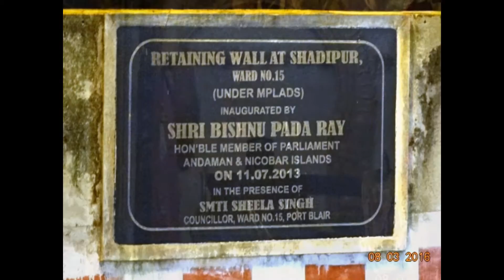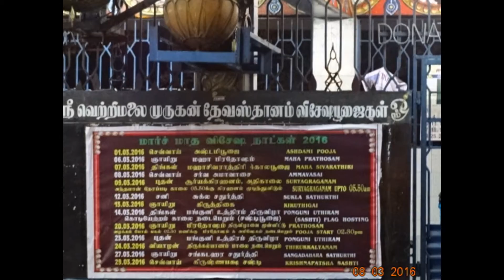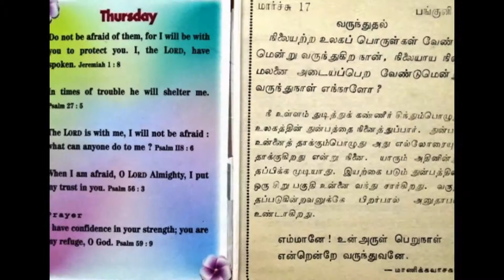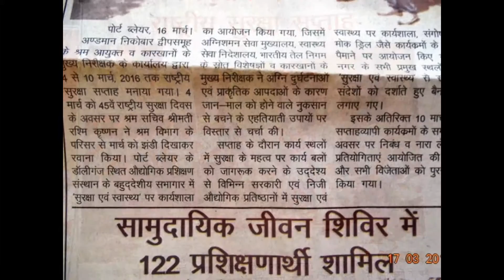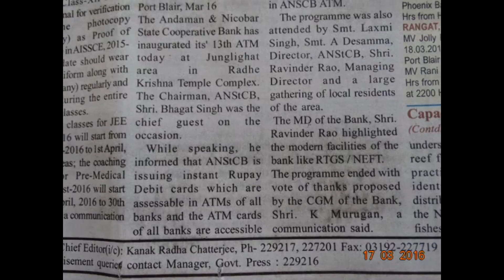SlideShowHon'bleRastrapathyJi-INAGURATED-AviationEvent-PANGUNI-UTHIRAM-thanking...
Hon’ble President of India, Hon’ble Shri Pranab Mukherjee during the inauguration of the 5th Edition of Binennial Aviation Event on the theme 'India's Civil Aviation Sector : Potential a Global Manufacturing & MRO Hub' at Hyderabad on March 16, 2016 (thanking Hon'ble RastrapathyJi)- thanking Medias - ever thankfuL ONE and ALL !!! endrendrum nandrigaludan yenyesar Sr Citizen pensioner Govt Of India - PIC B 0156 (MHA) Author & Editor Value Education Text - endrendrum nandrigaludan ---contributions
PANGUNI-UTHIRAMcelebration @Vetrimalai-Murugan-Mandhir-EdweepNews (iNDiA)islandsmobilepress(PLEASE EDIT as U PLEASE)-KAINGARYAM -Port Blair, March 16: The Andaman & Nicobar State Cooperative Bank has inaugurated its’ 13th ATM on 16th March, 2016 at Junglighat area in Radhe Krishna Temple Complex. Shri. Bhagat Singh, Chairman, ANStCB was the Chief Guest on the occasion. The programme was also attended by Smt. Laxmi Singh, Smt. A Desamma, Director, ANStCB, Shri. Ravinder Rao, Managing Director, Shri. K Murugan, CGM, Bank officials and a large gathering of local residents of the area.

Smt. Laxmi Singh operated the ATM and used Rupay Debit card to withdraw cash from the newly inaugurated ATM facility at Junglighat area in Radhe Krishna Temple Complex.

Shri. Ravinder Rao, Managing Director welcoming the Chief Guest and all other dignitaries highlighted the modern facilities of the bank like RTGS / NEFT. He informed the gathering that Junglighat branch was opened on 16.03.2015 and within 1 years’ time, the bank has installed its ATM facility at Junglighat. He urged all the people present on the occasion to come forward avail the services of the Bank including the ATMs services & gold loan facilities.

Shri. Bhagat Singh, Chairman of the bank in his keynote address urged all the people of the area to come forward and open their Savings A/c with the Bank and avail the benefits of ATM. He has informed the people present on the occasion that the ANStCB is issuing instant Rupay Debit cards which are assessable in ATMs of all banks and the ATM cards of all banks are accessable in ANSCB ATM.

The programme ended with vote of thanks proposed by Shri. K Murugan, Chief General Manager, Andaman & Nicobar State Cooperative Bank Ltd.- thanking Br. Dennis - andaman chronicle
NEWS-LIVE-DIGITALS - thanking Medias – thanking ALL !!! edweepNews, yenyesar globalmedias, @ World News, Blogger.E DWEEP I NEWSPAPER, @ google - already published @ ALL Official authenticataed Ids – thanking google !!!